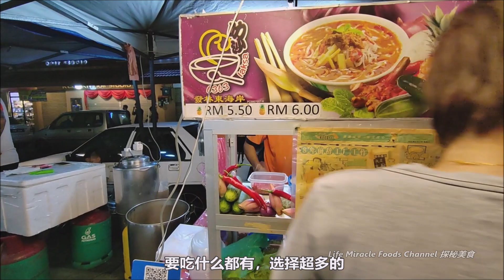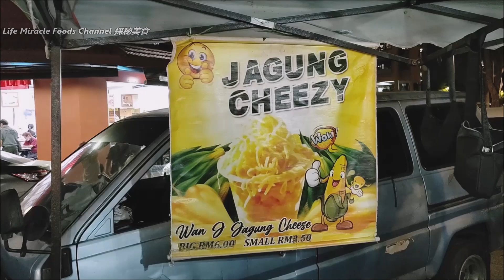芝士炼奶甜玉米杯槟城夜市美食街特色小吃 Cheesy Sweet Corn Cups Penang Night Market Street Food Stalls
👉 邀約我们去探秘你的美食👇👇
✅ 大路后星期五夜市场 (Friday Night Market)
✅ Address/地址 :  52, Jalan Van Praagh, Taman Continental, 11600 George Town, Pulau Pinang
炒粿条甜凤梨泰国合艾锦荣巴刹早市美食街路边档 Thailand Hatyai Kim Yong Market Street Food Pad Thai breakfast

干炒河粉酸辣猪肚汤南乳猪排槟城咖啡茶室超值美食午餐 Fried hor fun pork tripe soup Penang cafe best lunch

椰浆饭叁巴炒饭鱿鱼炒面槟城美食中心午餐 Penang food court nasi lemak sambal fried rice mee sotong

夜市场美食街超热闹脆皮烧肉泰国合艾必吃喝购物晚餐 Night market food street roast pork Thailand Hatyai travel